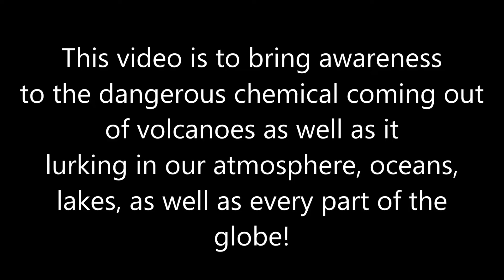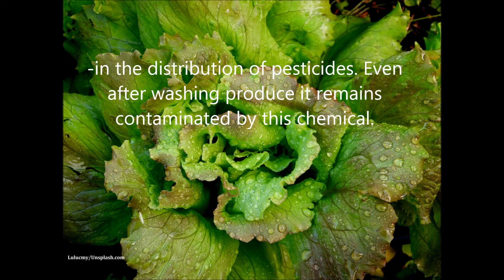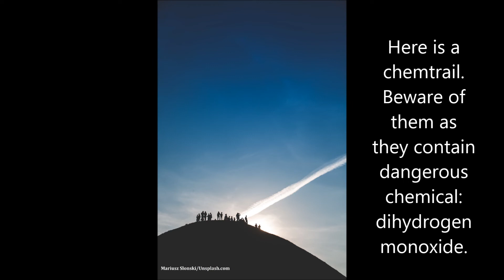Dihydrogen Monoxide- One of the most dangerous chemicals on Earth!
This video brings awareness of one of the most dangerous chemicals on Earth called dihydrogen monoxide.